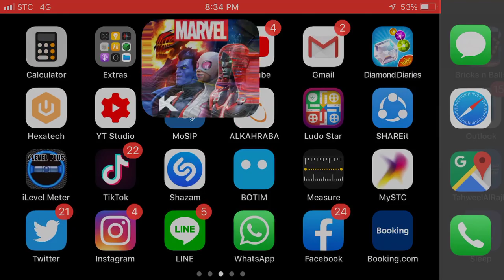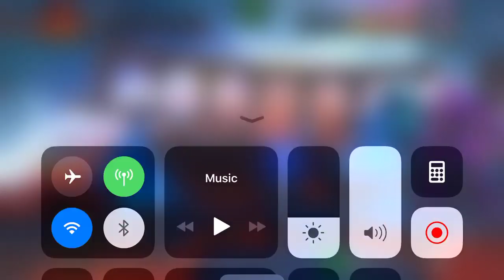Act 6.1.6 Path 7/10 (Delirium/Electric Fluctuations) - Marvel Contest of Champions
7th lane out of 10 for Act 6 Chapter 1.6

Subscribe for more awesome Channel Marvelous which is run my Mustafa Awais for Marvel Contest of Champions Content + Gameplay and for other iOS Gaming Content! for any help contact at LINE : Awais327